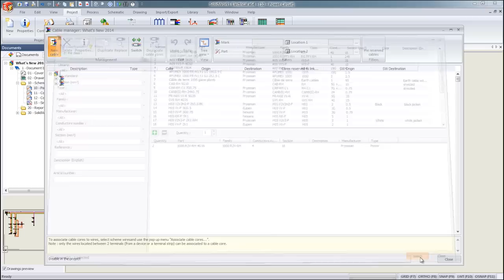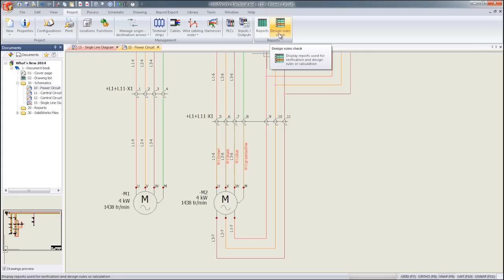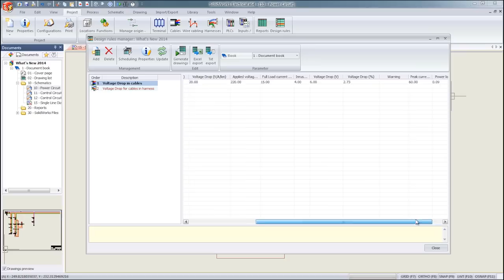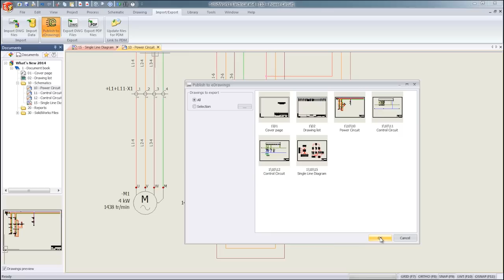SolidWorks Electrical 2014 Schematic 2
Visit the Javelin blog to learn more enhancements to SolidWorks Electrical 2014

SolidWorks Electrical allows users to easily and almost automatically route all their wires and cables. In addition, a new and improved calculation method that takes advantages of multi-core processors brings the time needed to wire all the components down by 5 to 8 times!